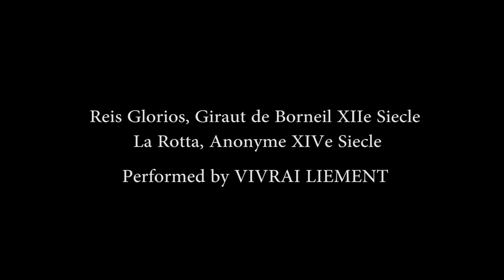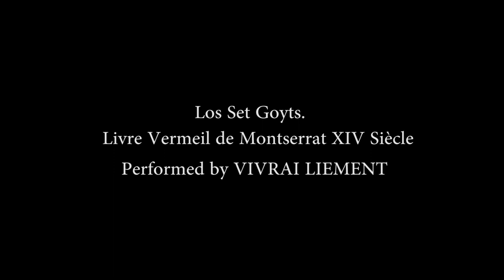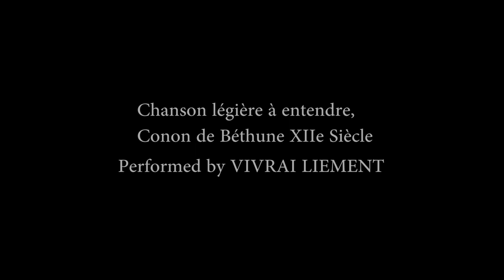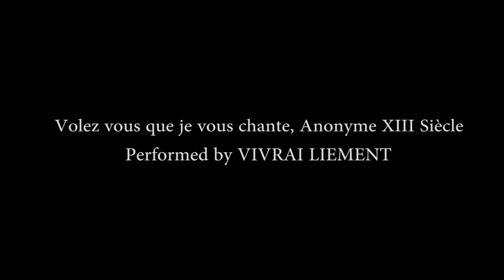6 MEDIEVAL SONGS. MIDDLE AGES WITH FLUTES, BAGPIPES, LUTH, HURDY GURDY.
6 medieval songs from the middle ages flutes bagpipes luth hurdy gurdy with pro musicians who play medieval music. do you like a jump in the past with these costumes street musicians ?
Singing in the old streets of an ancient town caleld loches in touraine with traditional tunes from the troubadours and trouveres who used to sing for the kings and queens of france and england.This beautiful place is a Middle ages town in the loire valley in France which hosts Live Concert With Guitars and drums,singers from all over the country and they use other typical old instuments.
Hurryken Production